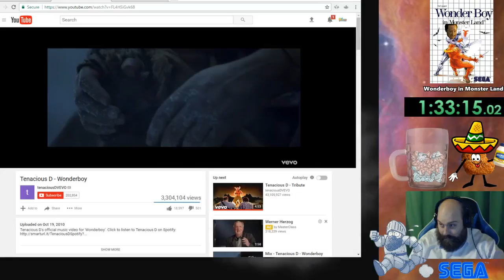Ghouls'N Ghosts (Chapter II) (Part 10)